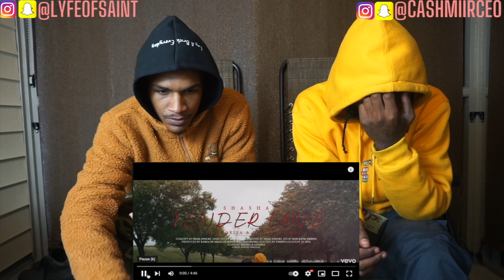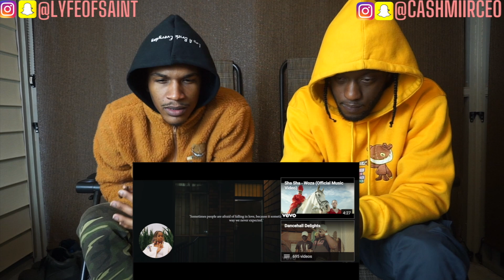Sha Sha - Tender Love (Official Video) ft. DJ Maphorisa, Kabza De Small (REACTION!!) 🔥 🔥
SHOP 👕  ITSALLADREAM.NET